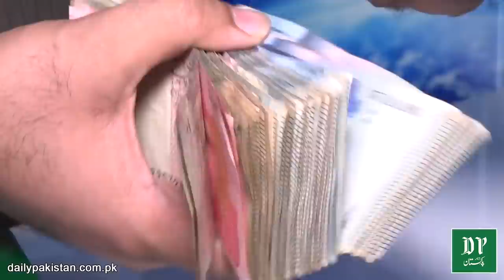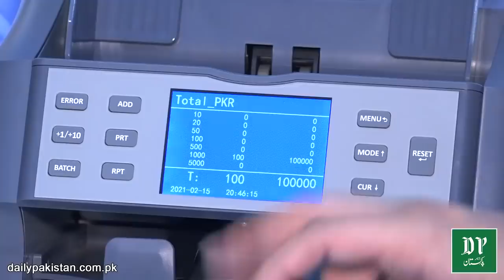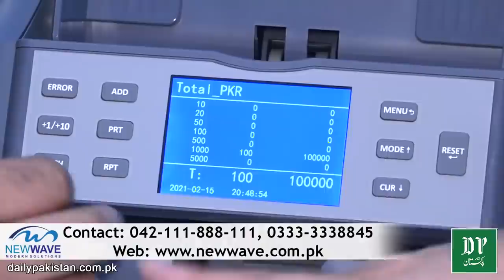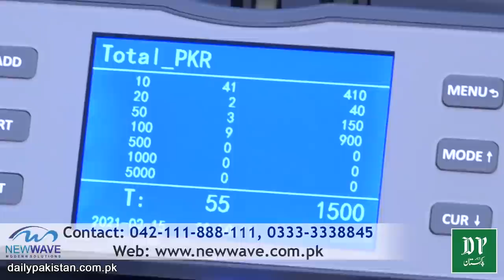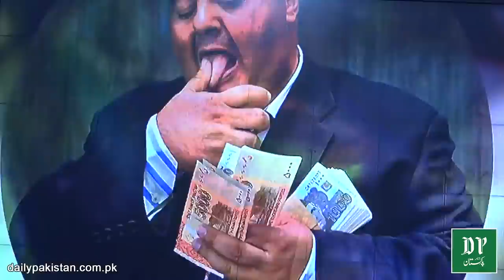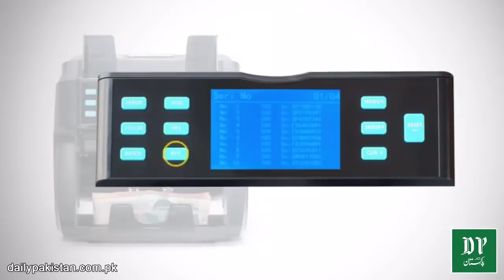Note ginnay wali machine, jo apkay pas ho tou koi b apko dhoka na de sakay...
نوٹ گننے والی مشین، جو آپ کے پاس ہو تو کوئی بھی آپ کو دھوکا نہ دے سکے